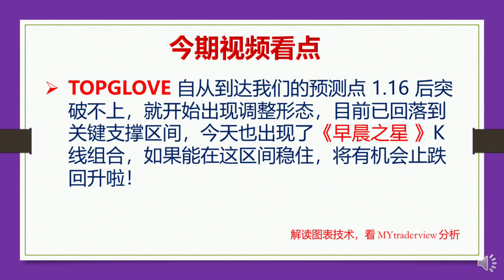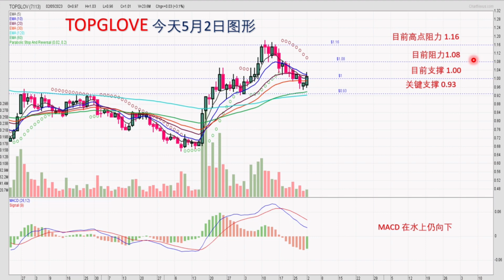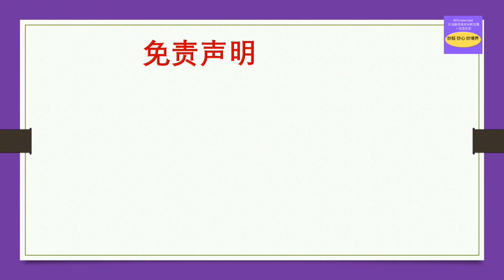【板块专题】 TOPGLOVE 出现《早晨之星》K线组合，如果能稳住，就有机会止跌回升啦 ！20230502（中英文CC 字幕 ）【 AUTO SUBTITLE 】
TOPGLOVE 自从到达我们的预测点 1.16 后突破不上，就开始出现调整形态，目前已回落到关键支撑区间，今天也出现了《早晨之星 》K 线组合，如果能在这区间稳住，将有机会止跌回升啦！

中英文 CC 字幕做好了， 如果你要看英文或其它字幕，可在屏幕下方 setting 切换哦。。

stock trading
chart pattern
technical analysis
chart analysis